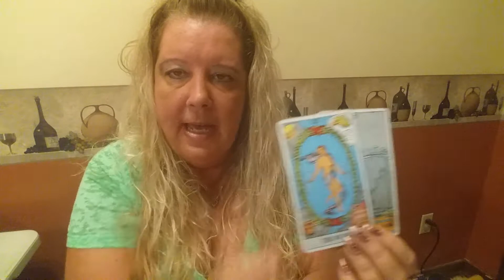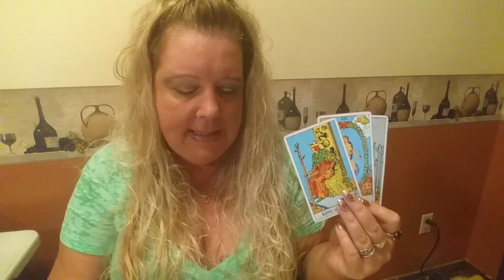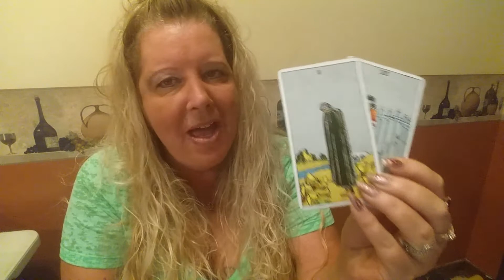SCORPIO for the week of October 3, 2016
A broad generalized view for Scorpio for the week of October 3, 2016.